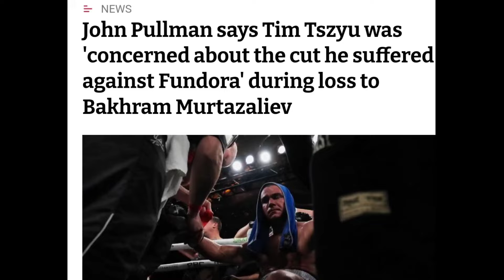🤨 TEAM TZYSU STATES THAT TIM WAS WORRIED ABOUT RE-OPENING IN THE BAKHRAM MURTAZALIIEV 🤨